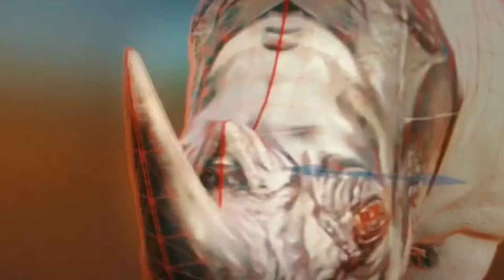Break The Chain - Campaign Teaser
“Break-The-Chain” is a campaign Fusing Street Art & Augmented Reality to make noise for the animals.. With the aim to get people in HK behind a bill going through to elevate wildlife trafficking to the category of Organized and serious crime.

🙏 SIGN + SHARE the petition. We really need the public behind this : breakthechain.link

“Break the chain” is an initiative of the HK Wildlife trade working group, ADMCF and A.L.A.N.